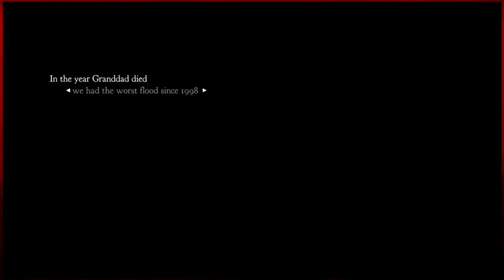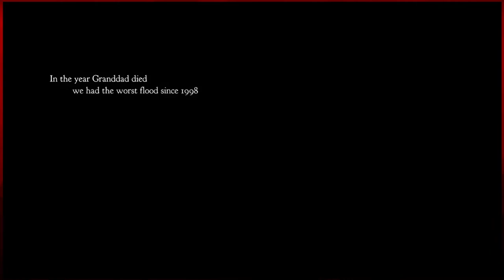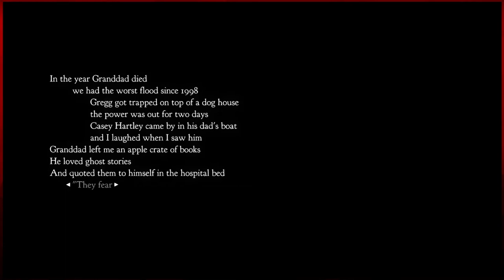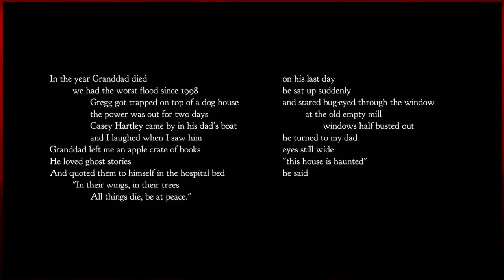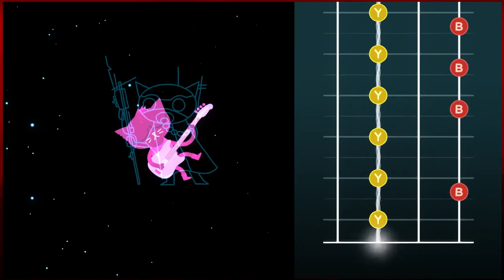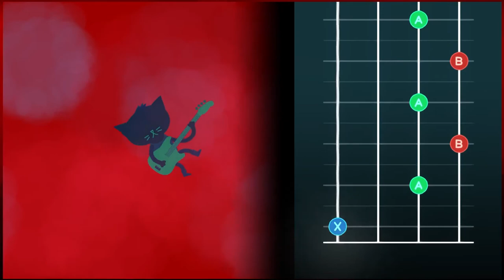Let's Play Night In The Woods- Part 1